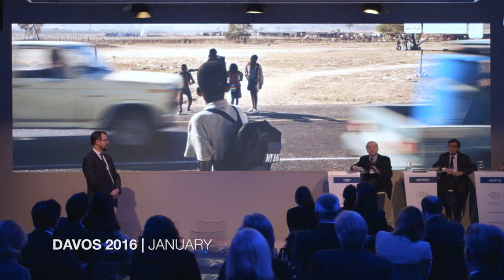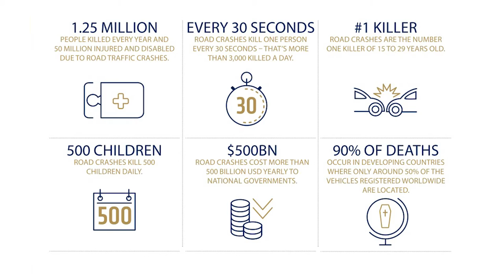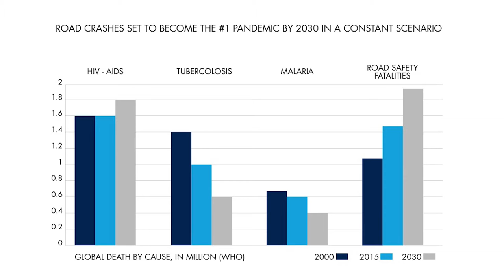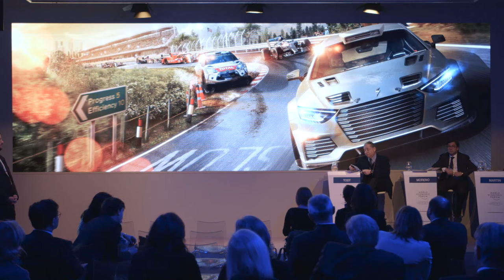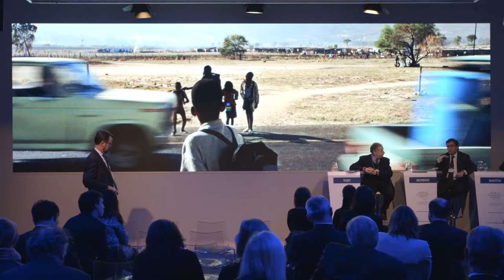The Road Safety Challenge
On current trends, by 2030 road crashes are set to claim over two million lives a year – more than malaria, tuberculosis or HIV/AIDS. Fatalities are concentrated in low- and middle-income countries. In this panel discussion for the World Economic Forum, Jean Todt (President of the Fédération Internationale de l'Automobile), Luis Alberto Moreno (President of the Inter-American Development Bank) and Hugh Martin (Chairman and CEO of Sensity Systems) discuss what can be done.